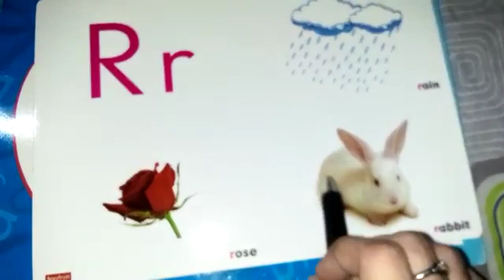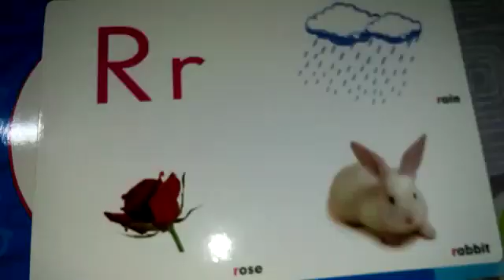English Alphabet (E) reading